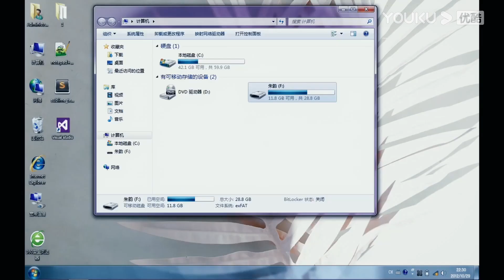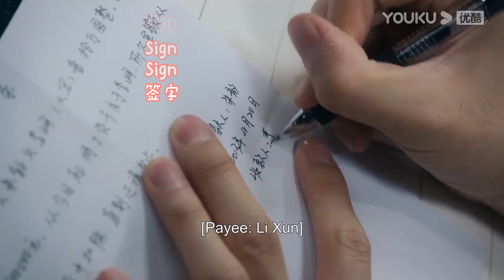【Special】李峋的双标日常——是对朱韵明目张胆的偏爱🥰 |【点燃我，温暖你 Lighter&Princess】| 陈飞宇/张婧仪 | 都市爱情片 | 优酷 YOUKU